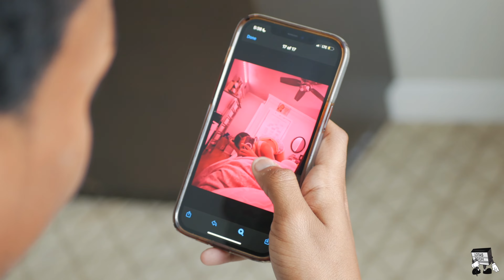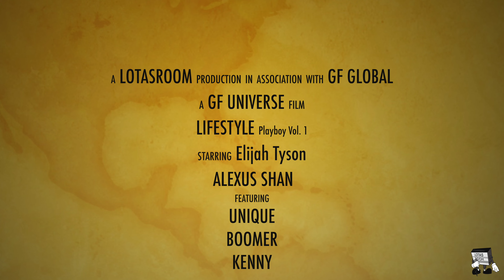LIFESTYLE (OFFICIAL MUSIC VIDEO) (PART1)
FOR : FEATURES OR ANYTHING GRAPHIC DESIGN